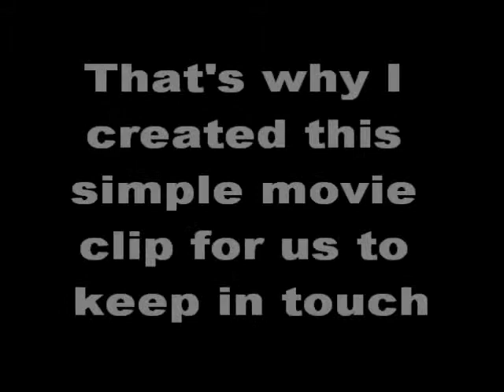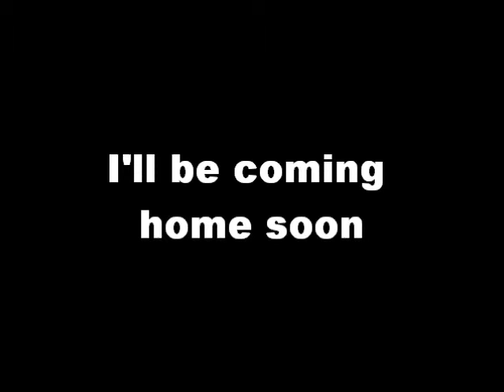Morales Family - Kanlungan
rein cj francis